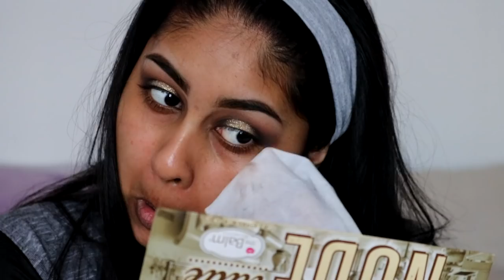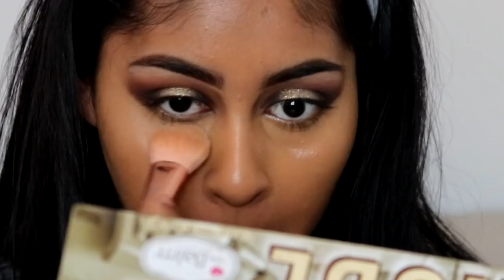Full Coverage Foundation Routine & Dusty Halo Eye Makeup Tutorial! + GIVEAWAY!!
Products used:
NYX Micro Brow pencil in Espresso
Maybelline Instant Age rewind Concealer in nude
Naked Skin Concealer in Nude
Sleek I-Divine Palette in Oh So Special
The Balm Cosmetics Nude tude Palette
Bourjois Eyeshadow palette in Upside Down
Maybelline Lash Sensational Mascara
Garnier Nourish + Cream
Smashbox Primer Water
Makeup Forever Cream Camouflage palette in N4
Estee Lauder Double Wear Foundation in Toasty Toffee & Henna
Makeup Forever Ultra HD Concealer in Honey
Ben Nye Banana Powder
NYX Contour & Highlight Pro Palette
Sephora Blush me in Brun
Rimmel Lip liner in tiramisu
MUA Luxe Velvet Lip Lacquer in Tranquillity

Happy Easter!!